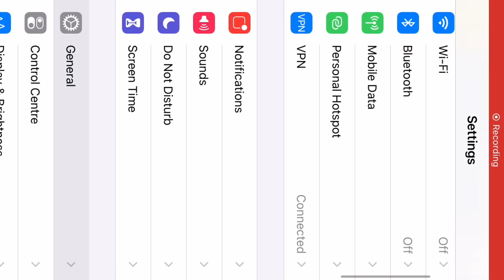Iphone 6s PUBG (BGMI) Test With High Graphics || IPhone 6s Gameplay BGMI 2021